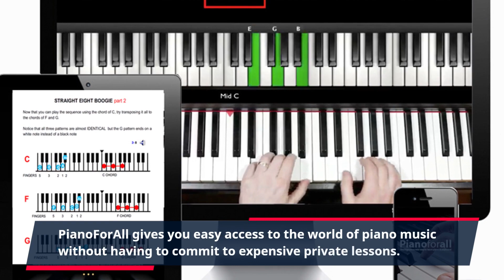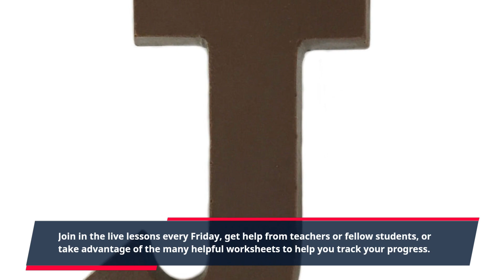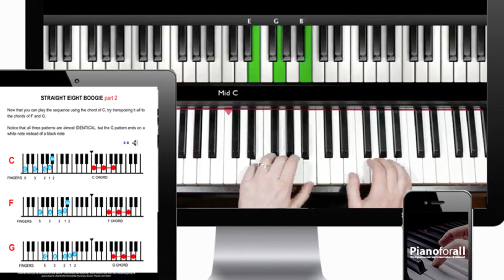Piano Lessons: Learn Quickly - Unlock Your Free Offer Code Now!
The world of music has something for everyone regardless of age or ability. Piano lessons have become increasingly popular ways for students of all ages to express themselves and refine their skills at the same time.

Do you, your children or family members love music? Want to learn to play the piano, but don't know where to start? We have a solution for you; PianoForAll. PianoForAll is an amazing online resource that provides exclusive access to world-class piano lessons, tutorials, and step-by-step instruction.

PianoForAll gives you easy access to the world of piano music without having to commit to expensive private lessons. Whether you're a total newbie or a seasoned veteran of the keys, the team at PianoForAll has crafted the perfect lessons for you to reach your desired level of skill and mastery.

Start from the very basics with tutorial videos on how to set up the piano and read music before diving into the more advanced topics. Learn music theory and proper technique while also having access to lots of different lessons and practices. Jam along with fun exercises and become a part of a growing piano community. Join in the live lessons every Friday, get help from teachers or fellow students, or take advantage of the many helpful worksheets to help you track your progress.

Within the PianoForAll library, you'll find a range of video and audio lessons to teach you the basics of piano, as well as the more specific topics like jazz, rock-and-roll, and popular music.

You'll experience the delight of mastering the beautiful sounds of the piano that have made the instrument so iconic throughout history. Whether its classic moments from your favorite musicals or original compositions, PianoForAll will provide the perfect learning platform for you to craft the melodies of your dreams.

Experience the beautiful and beckoning world of piano with PianoForAll and join in the brilliant journey of mastering the music you love.